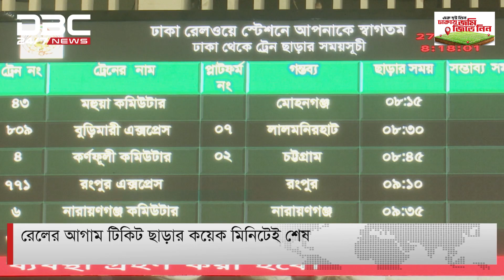রেলের আগাম টিকিট ছাড়ার কয়েক মিনিটেই শেষ | DBC NEWS